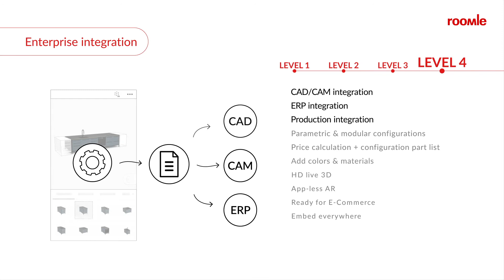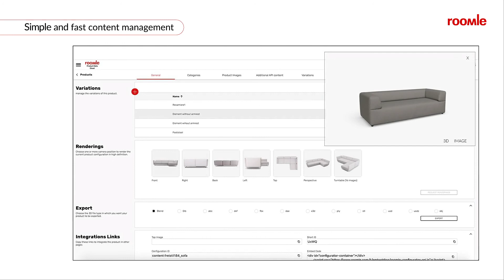Roomle Rubens Visual 3D Product Configurator Platform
Roomle offers a high-end 3D & AR commerce solution for brands, manufacturers and retailers.
The Visual Configurator platform enables a unique visual product experience. Frees companies from static display and complex logic, and helps to better market and more easily sell customized and configurable products.

The customer need for individualization is taken seriously: products of any complexity level can be configured live in 3D, experienced in real-time using augmented reality in space or presented as stunning 4K renderings. The platform is open for all interfaces, integrations, data, channels and products. The configurator, which can be seamlessly integrated into any e-commerce system, enables 3D configurations within the browser - whether on desktop or mobile devices.